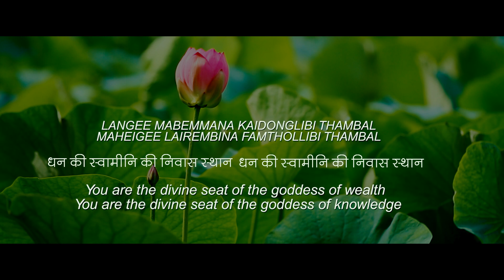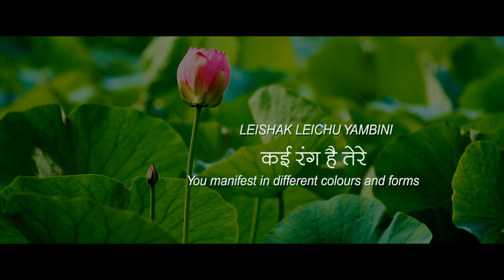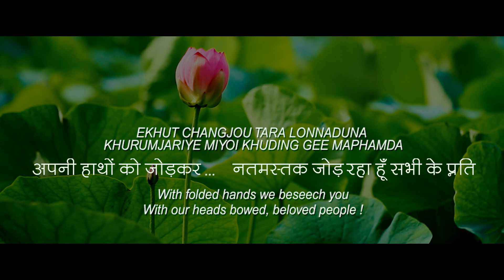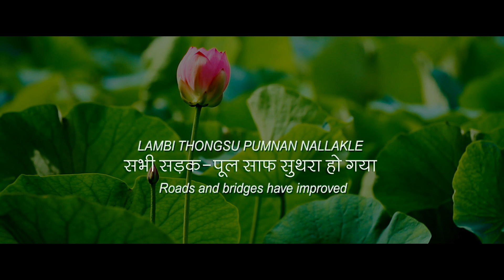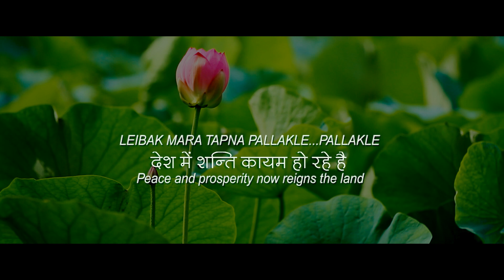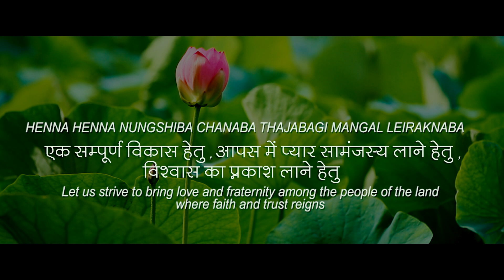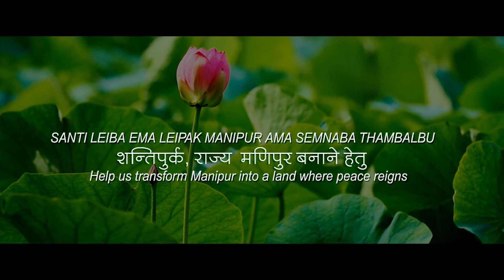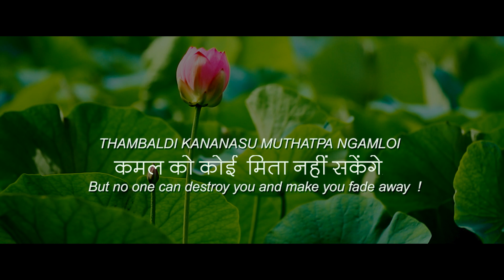THAMBAL SONG LYRICS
BJP
Stands For Unity Integrity Peace And Development

Lyricist: Herojit Naoroibam & Th.Biswajit Singh
Music director : Sorri Senjem
Directed by: G. Bonny Sharma & Ajit Ningthouja
Produced by: BJP Manipur Pradesh